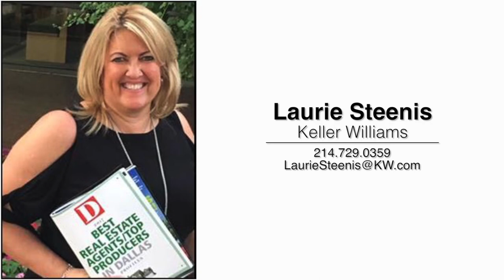7600 Valleen Dr Plano TX 75024